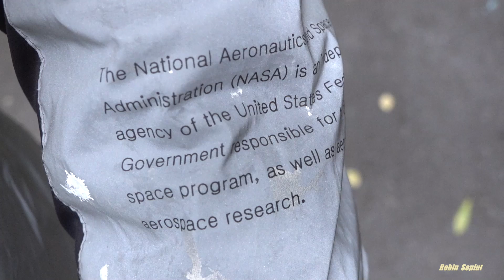Cute cat meows at rain day